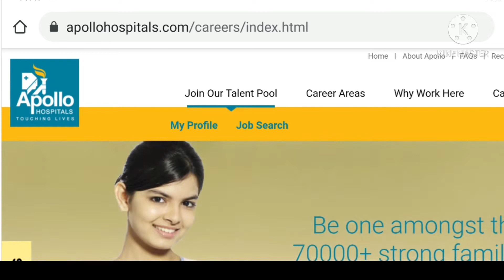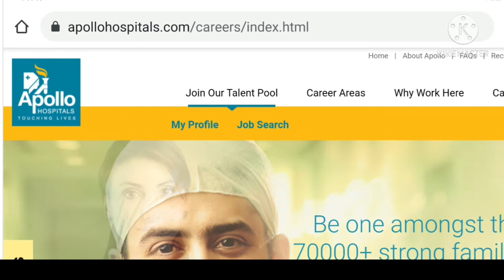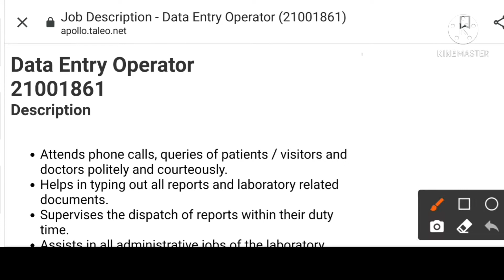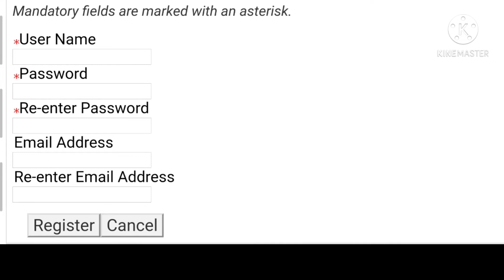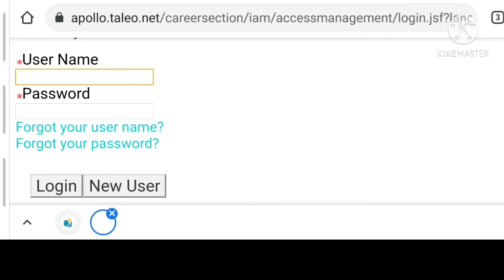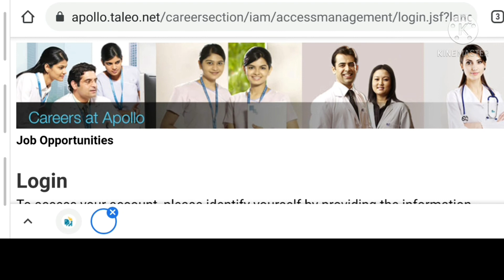Data entry jobs work from home | 12th pass vacancy 2021 | hospital vacancy 2021